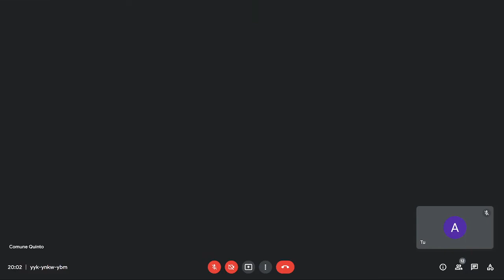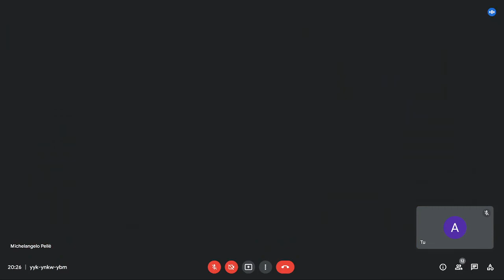Consiglio Comunale del 28/04/2022